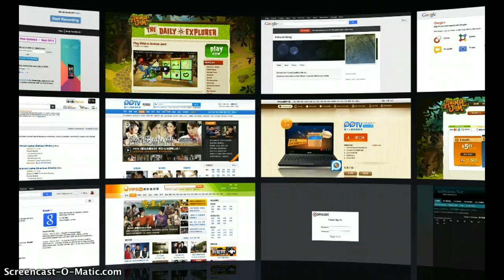Animal Jam bday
srry for no sound but next time ill put it